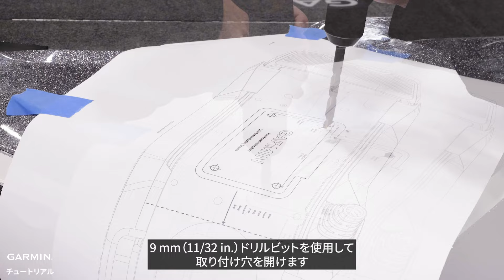【マリンチュートリアル】FORCE KRAKENトローリングモーター：クイックリリースキットインストールガイド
このビデオでは、FORCE KRAKENトローリングモーターのクイックリリースキットをインストールする方法について紹介します。

0:00　ビデオ紹介
0:17　必要な工具
0:44　取り付けに関する注意事項
1:45　デッキへのクイックリリースプレートの取り付け
2:45　モーターへのクイックリリースマウントの取り付け
3:26　クイックリリースプレートへのモーターの取り付け
4:01　クイックリリースマウントからのモーターの取り外し

クイックリリーステンプレート（英語版のみ）：
クイックリリースキットインストールガイド